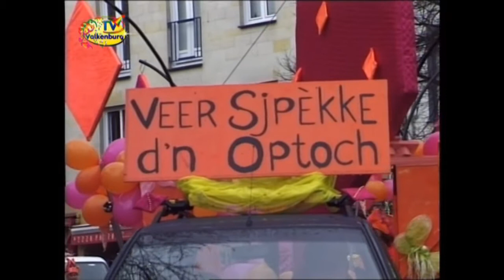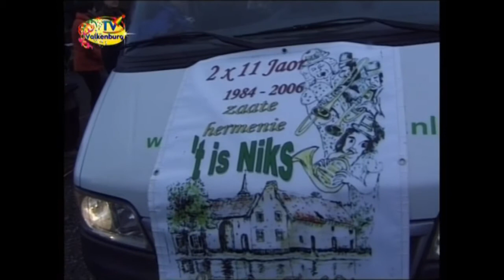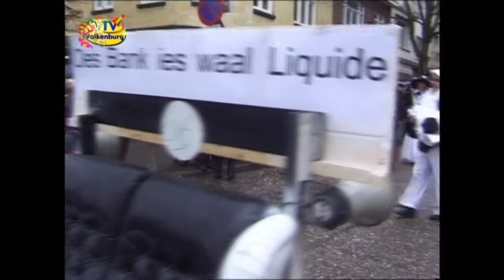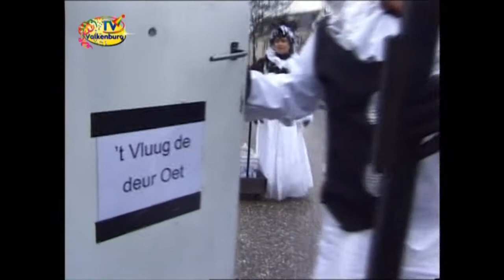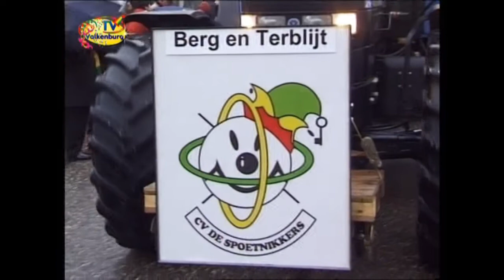Carnavals optocht Groat Vallekeberg 2009 7